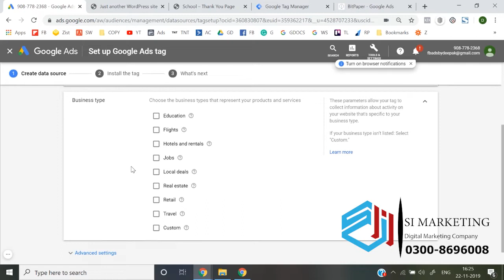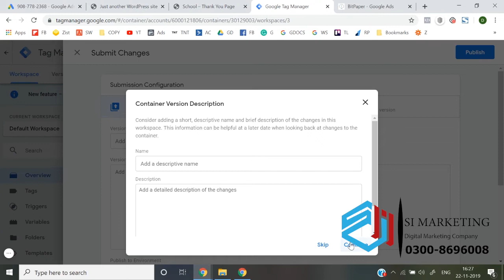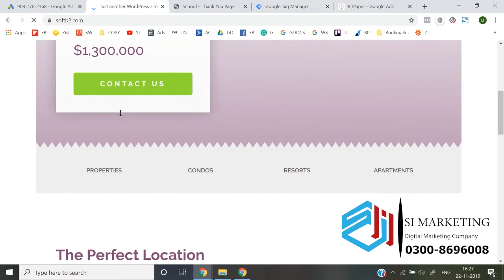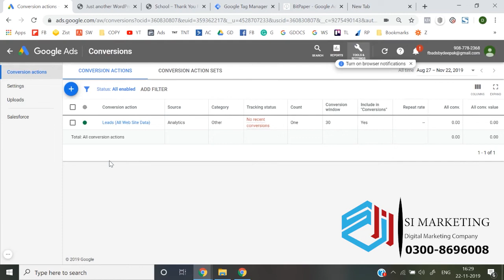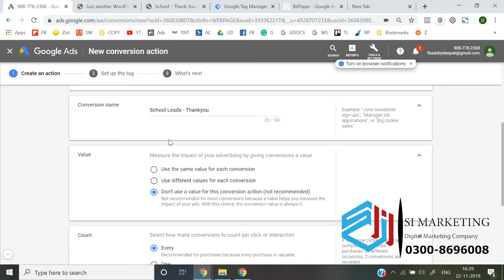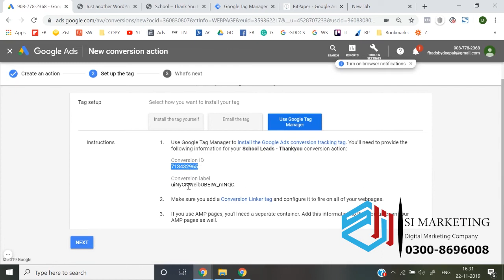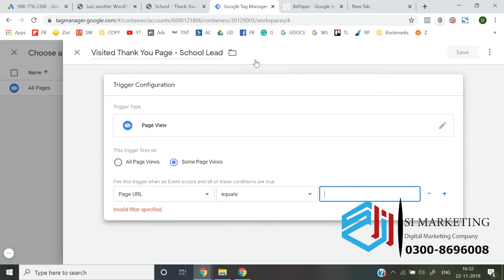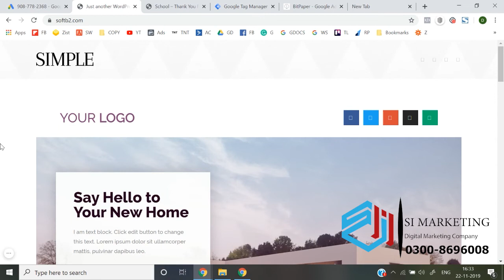Google Ads Tags Directly with out google tage manager Course in Urdu | Google Ads Lesson # 45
In this google ads tutorial for beginners you'll learn step-by-step how to use google ads in just 10 minutes.

In this video I’m going to walk you through how to set up your first campaign using google ads. We’re going to start with the campaign settings and then set up our ad groups and our keyword match types.
Once we’ve created our ad groups for the keywords we want to target, we’ll create ads specifically for the keywords that we want to target.

That’s how we’ll increase the quality score of our google ads so that we get the best place in google search and also pay as little as possible for our clicks.

If you have any questions about this google ads tutorial or about google ads in general, just leave them in the comment section below!